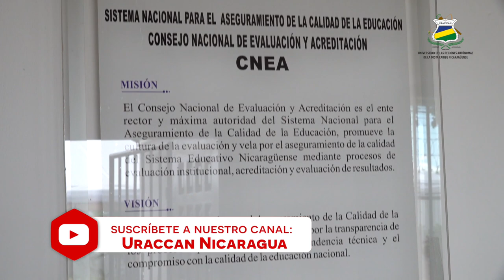𝗖𝗡𝗘𝗔: Inauguración de nuevas instalaciones, nuevos miembros y nueva imagen institucional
El Consejo Nacional de Acreditación y Evaluación (CNEA), inauguró sus instalaciones, presentó de manera oficial a los nuevos miembros y realizó el lanzamiento de la imagen institucional.